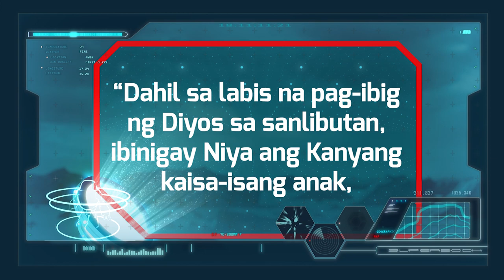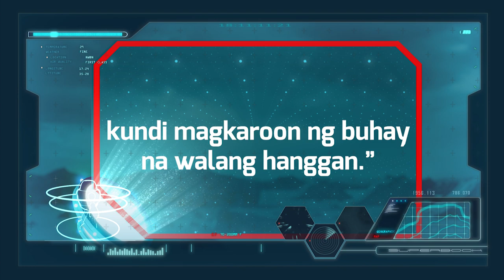Gizmo Has Good News for You!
May very important message si Gizmo na gustong i-share sa 'yo! Alam mo bang gusto ni Jesus na magkaroon ng relationship with you? Alamin ang buong message ni Gizmo sa video na ito! 😊